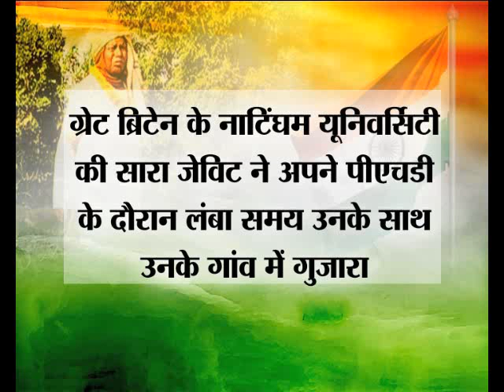सिमोन उरांव बने झारखण्ड के जलपुरुष By Arvind Pratap.